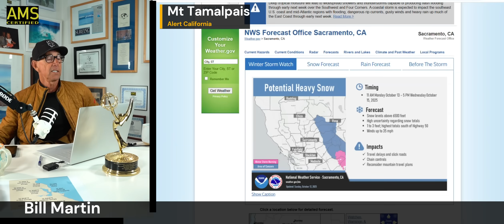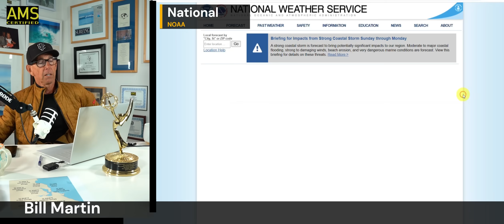Storm Threatens Your Halloween Decorations! Watch Out, California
Batten down the Halloween decorations—California weather is about to turn stormy. A large, dynamic system is setting up in the Pacific and headed our way, with cold temps, high mountain snow, and even a surf bump on the coast. I’ll walk you through the satellite imagery, live cams, and forecast models to explain what’s coming and why. Plus, we’ll talk about why it rarely snows in coastal California.

📉 Cold lows in the 20s
🌨️ Winter Storm Warnings posted
🌊 Surf segment + nature snacks at the end

⏱️ Chapter Descriptions with Timecodes

0000 – Big Weather System Targeting California
Illustrating system dynamics using the satellite imagery.

0430 – Overnight Lows Drop to the 20s
Truckee and Sierra locations dipping into freezing range.

0530 – Why It Rarely Snows on Coastal California
Plus, visible satellite imagery + Mount Tam live cam.

0635 – NWS Sacramento Alerts
Winter Storm Warnings + Snow Advisories for the mountains.

0734 – Forecast Highs: Major Cooldown Ahead
Today and tomorrow—big changes in temps.

0819 – GFS Model: Diagramming the Incoming Low
Breaking down the core structure and movement of the system.

1010 – GFS vs North American Model: Side-by-Side
Surface pressure models compared to track and timing differences.

1245 – Rainfall Accumulation Outlook
What to expect in terms of precipitation over the next 7 days.

1511 – National Map + Nor’easter Concerns
Stormy weather isn't just a West Coast story this week.

1617 – Surf Forecast
Wave heights and timing for California coasts.

1631 – Nature Snacks
End on a mellow note with some beauty from the outdoors.🌟 Welcome to Bill Martin's Weather Channel! 🌟

Bill